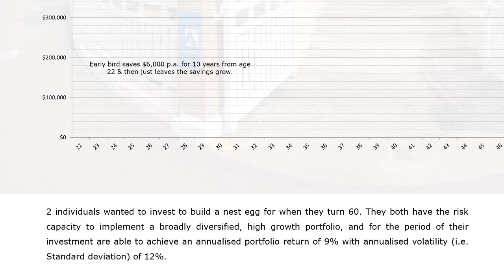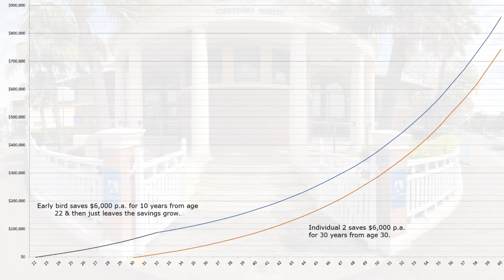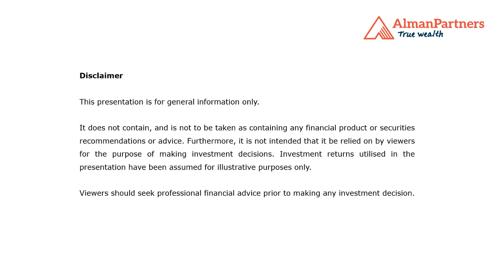Early Bird gets the Worm - Compound Interest (Vlog)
Alman Partners' very first Vlog!